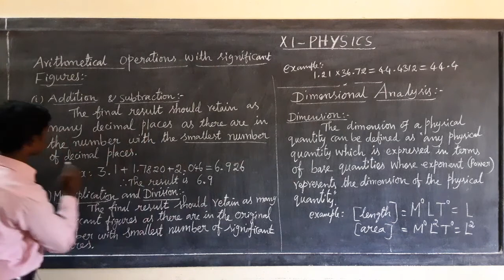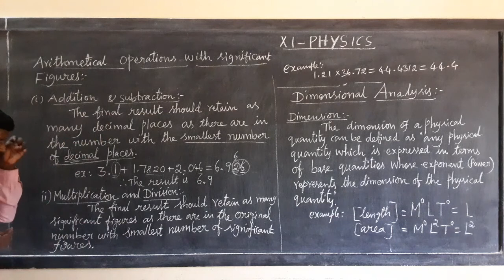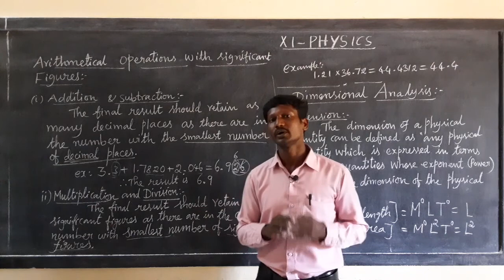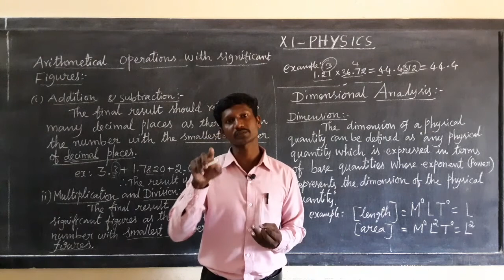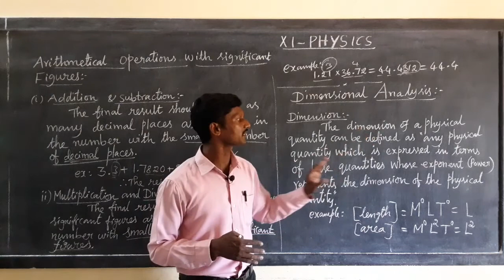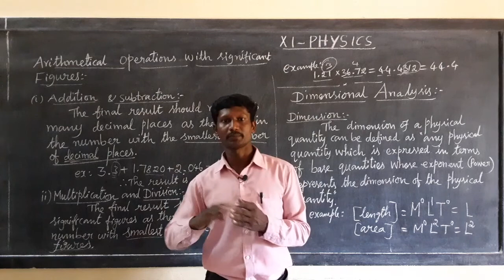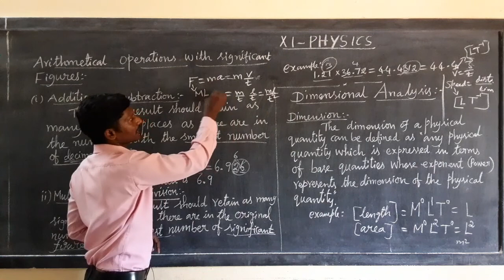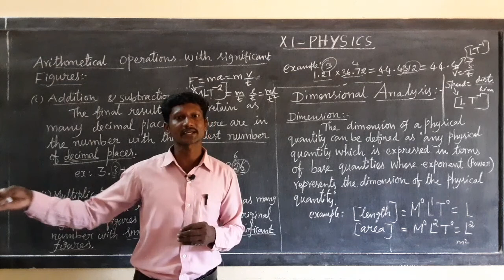XI physics (CL25)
Arithmetical operations with significant figures